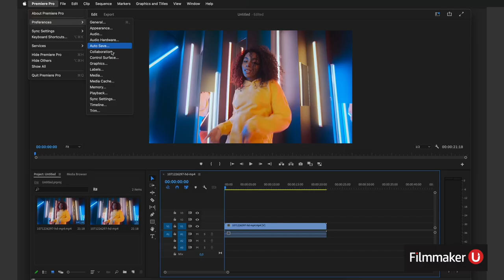Meet Some of the Team from Temprimental VFX!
Last Tuesday VFX Supervisor Phillip Moses and VFX Producer Raoul Bolognini joined Filmmaker U!  In this episode we go over working on Netflix's "Blonde", the workflow and philosophies of Temprimental VFX, and much more!

Tuesday, November 29th, 2022 | 2:00pm ET/ 11:00am PT

Phillip Moses has been working in the visual effects industry for the past 23 years.  With credits on over forty films and television shows, his experience includes a very broad involvement in the entire production process: from story-boarding and development to VFX Supervision on set and through final post-production. In 2009, he launched a film production and development company, Meridian Filmworks.  At the same time, he created a company called The Resistance VFX, to handle the visual effects needs of independent filmmakers and studio films alike. As a visual effects production executive and supervisor, Phillip has provided support on a variety of films in the last several years, including the Academy Award winning film, "12 Years a Slave."  Other credits include "Stranger Things, Season 4", "Blonde," "Invasion," "Black Sails," "Lost in Space," and many others. Prior to starting The Resistance, Phillip worked as Visual Effects Producer for the film “The Road”. Previously, he spent five years at an award-winning visual effects company, CafeFX.  As one of that company’s first production coordinators, he helped design and implement all of the production and pipeline tools used by the facility.

Emmy award-winning, executive visual effects producer Raoul Bolognini, PGA, AMPAS, is the founder of Temprimental VFX. Bolognini and his team have worked on "Text For You" for 3000 Pictures and "Blonde" for Netflix. A fictionalized account of Marilyn Monroe’s life, "Blonde" stars Ana De Armas, Bobby Cannavale, Garret Dillahunt, Scoot McNairy and Adrian Brody.

The Temprimental team also worked on the Philip Noyce directed pilot "Blood Relative" and director Mark Waters’ "He’s All That".

Previously, Bolognini produced visual effects for "The Unholy" one of the first films to release theatrically in the U.S. since the COVID-19 outbreak. Bolognini and his team needed to navigate the lockdown reality to complete a half-finished production remotely.

Some of his notable VFX credits include: "Where’d You Go, Bernadette," "Slenderman," "Molly’s Game," "The Zookeeper's Wife," "Think Like A Man," "Limitless," "Extinction, "Prom Night," "Friends With Benefits," "Fast & Furious," "The Twilight Saga" and "Tomorrow Never Dies."

Filmmaker U Chats are Powered by OWC!

This year OWC celebrates their 30th anniversary serving the Apple community with the best upgrades, gear, and accessories. OWC cannot thank their customers enough for the opportunity to serve, dream big, and for allowing them to do what the love so much each and every day. OWC can't wait to showcase everything they have planned for the next few years, and they're excited by the boundless opportunities the next 30 years will bring.

Always focused onward and upward with dedication to innovation, quality, and trust, they always strive to go further to deliver a better return on our customers' technology investments. OWC's customers rely on them to provide dependable products and support, without hesitation or compromise. They're committed to providing free, comprehensive educational content and the support necessary to ensure that the MacSales.com customer experience is second to none.

for more information.

for more information.

Before today’s fast-paced era of digital and remote filmmaking, in-person mentorship played a key role in film crews, post houses, and a filmmaker’s career development.  Seasoned career veterans delighted in sharing the knowledge, techniques, tricks, and ideas, they had learned over the years.

Filmmaker U was created to help fill this void in the modern day film industry.  We bring the best in the business to any aspiring media artist looking for a meaningful and truly enriching apprentice experience.

for more information on all of our courses.